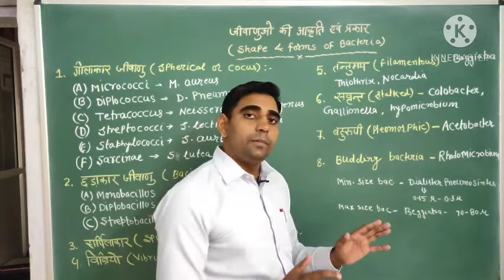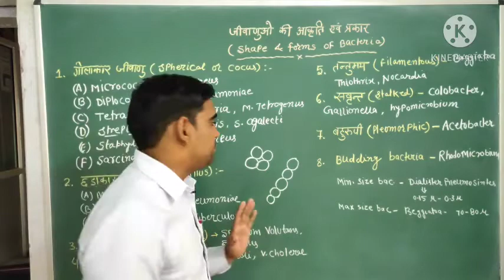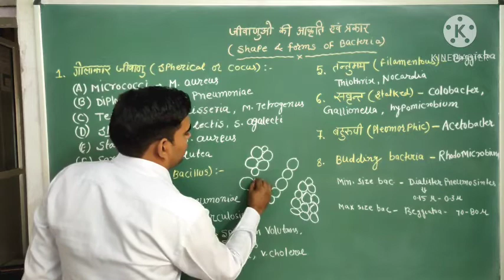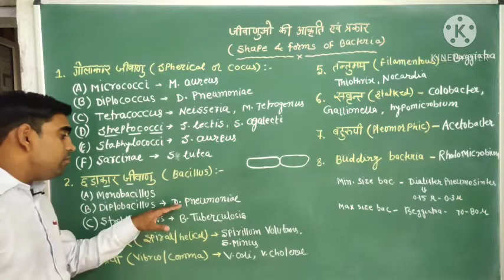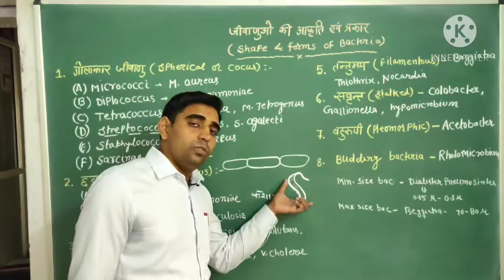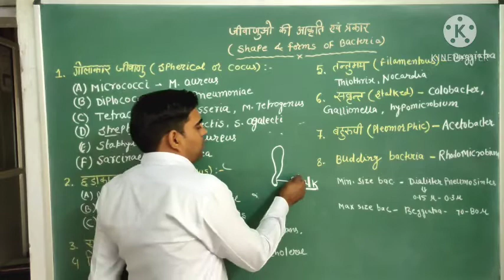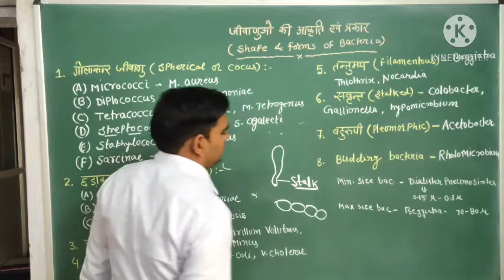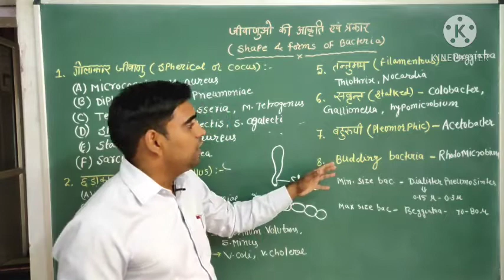Shape and forms of Bacteria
Microbiology classes for degree students and compitative exams